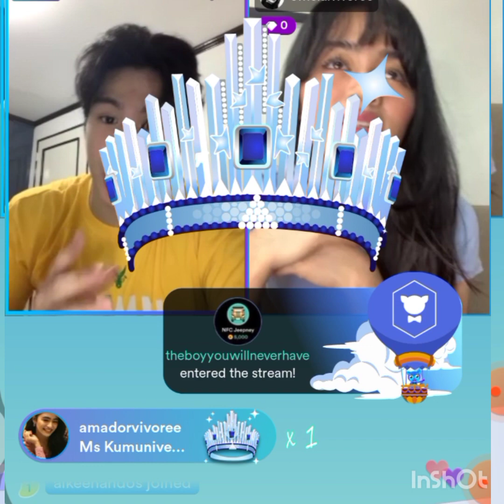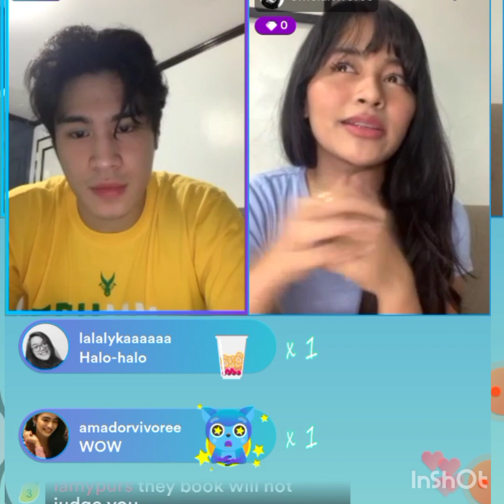Vivoree Esclito Nag Guest sa Live ni Jeremiah Lisbo / Vivoree subrang Blooming😍 (March 30 ,2021)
Vivoree Esclito & Jeremiah Lisbo Kumu Live Update  (March 30 ,2021)